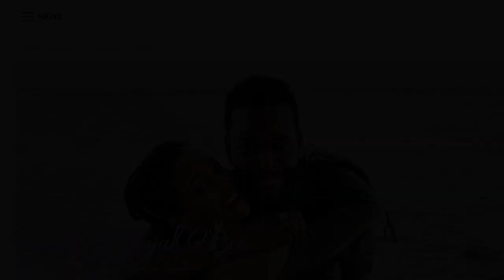LATISHA KIRBY SPEAKS OUT & MAJAH HYPE CLEARS UP RUMORS & ACCUSATIONS |She_RoyalBee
📍 COMEDIAN MAJAH HYPE TOOK TO SOCIAL MEDIA TO CLEAR UP RUMORS & ACCUSATIONS REGARDING IS EX FIANCE.